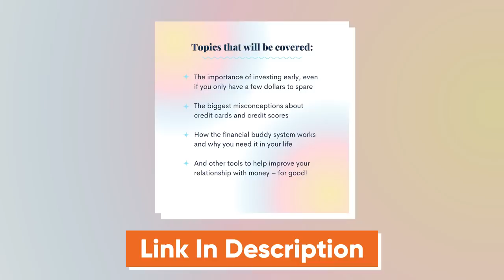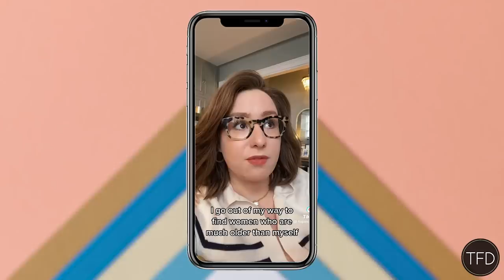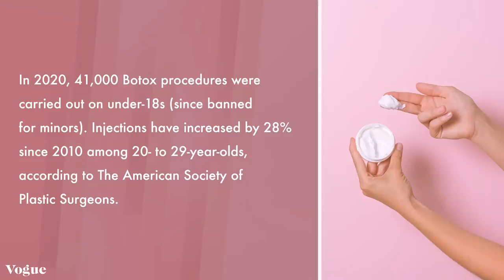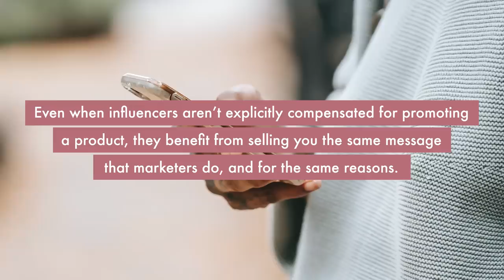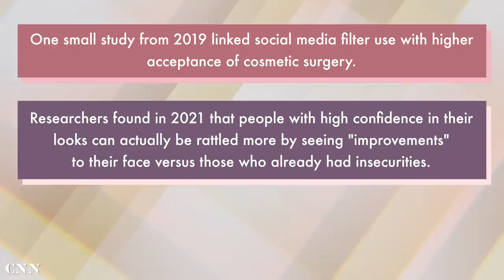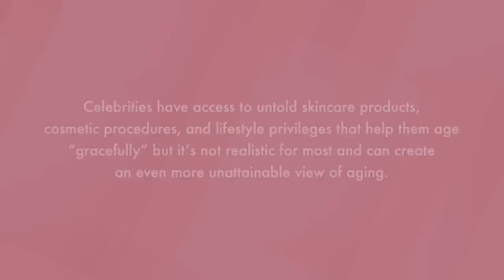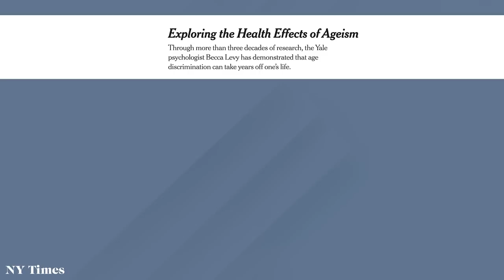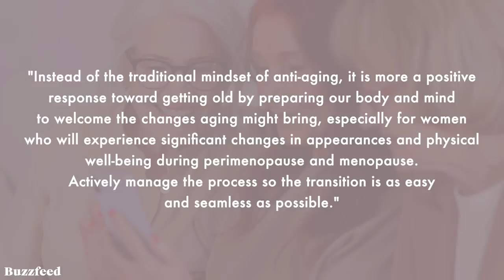How Social Media Turned Us Into Youth-Obsessed Monsters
Join TFD CEO Chelsea Fagan on Thursday, April 6th at 7 p.m. ET for 6 Money Lessons I Wish I’d Learned Earlier, a totally free webcast for students, sponsored by our friends at PNC Bank!

Chelsea rants about our youth-obsessed culture, and how platforms like TikTok and Instagram only add fuel to the fire.